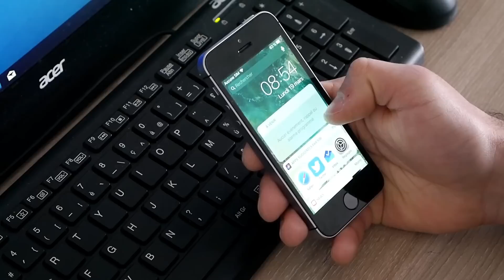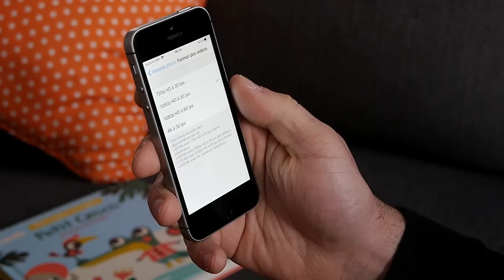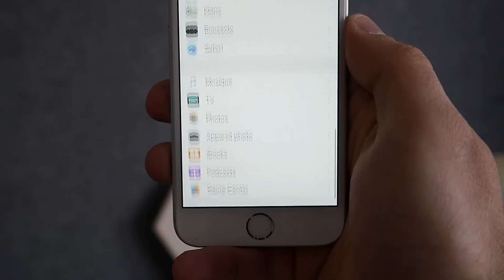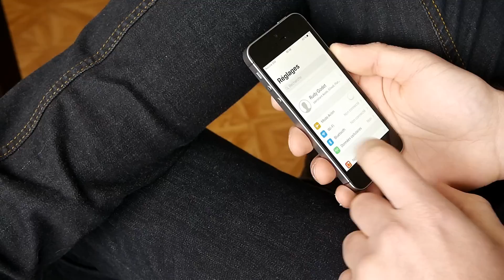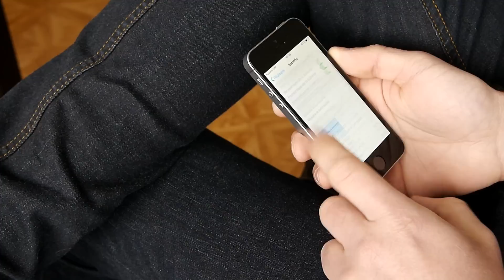Test : iPhone SE 2 ans après !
Découvrez le test et mon avis après plusieurs jours d'utilisation de l' iPhone SE d' Apple . A vous de donner le vôtre ! ⬇️

➡️ Caractéristiques : Il possède un écran de 4" , un processeur A9 et coprocesseur M9. Une batterie de 1624 mAh . Un capteur photo principal de 12 mégapixels et de 1.2 mégapixels en frontal ( FaceTime ) .